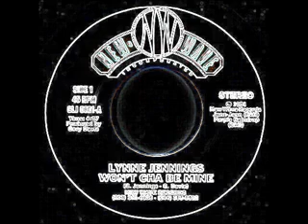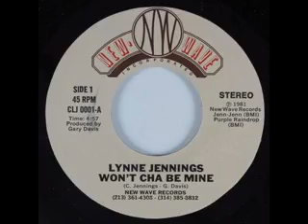Lynne Jennings - Won't Cha Be Mine